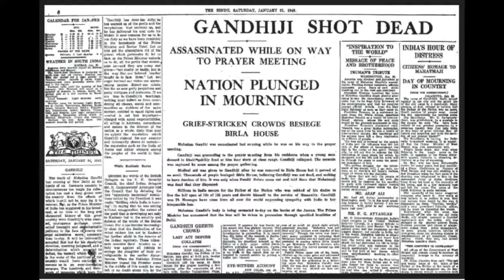You Guys are Losers Diss Track Part 2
Produced by T.K.:
Lyrics continued in the comments.
Lyrics:
Thank you Mommy
Daddy and Kabir
Time to go get some beers
In the past lies Sears
In the future, lie Tim Hortons
My soup’s got no wontons
Knopfler on the Honky tonk
Pubg wale on Donkey kong
I’m King Kong firing an Eagle Bazooka
My entourage loves Drinking Muskoka
Beatboxing like hydraulics on bulldozers
I told ya
I’m Shakespeare
Feel my spear
Make your mind clear
I’ve ended your career
Its time to retire
No Khwaish, No desire
Better than revival
I’m rapping about survival
Not a wolf, he’s a tiger
He’s alone, pulling all nighters
I’m a biker and I Road trip like the sky is On Fire

Killing your team members by the hundreds
Making money in millions, scoring goals in billions
History is about Jallianwalla Bagh killings
Either learn from it or lose your winnings
I’ve got many defeats
I don’t brag about my victories
I wield swords in threes
My rhymes freezing
Taking away your wheezing
Placebo replacing
Kanye’s just hating
Trump is debating
Haters keep hating
While we keep riding
4 days in Cali
The gentlemen are waiting
Preparations in the making
Ozora calling
3rd eye awakening
Alex Mercer transforming
Biomass energy
I love the flatbush zombies,
I’ve got no enemies
That’s the way you gotta live life my buddies
Always take it easy, doesn’t matter if you BJJ in the morning,
You gotta take a break, refresh and hit the reset button once again
No pain no gain, action without purpose will always go in vain
Null and void, like the Null Corporation
You stupid American footballers
I take a break from BJJ and hit the showers okay
I’m a bathroom singer, and then I hit Ubilab like a regular worker
Sit in from the laptop, descend from the mountaintop
Transition in my flow state, don’t get carried away
This is a diss track and its happy okay
I’m changing the rap game like Tony Ferguson and snap jitsu
I focus on the grips, slowly counting moves like Kung Fu
And even before you know it I’ve scored
While you’re getting all anxious and panicked looking at the scoreboard, looking at the time
Asking the referee for help,
I’ve choked you now, I’m gonna twist till I feel your yelp
Come on little puppy, you need to learn , I hear people just talking
Just talking
Just talking about greatness
Next moment, they’re in guilt trying to confess
I don’t wanna get involved in your relationship man,
I don’t want any shares in your business man
I’m just a humble kid , designing weapons like Batman
Started the Blue Jay radio show
Calling in my buddy Andre
To drop three or four entendres
Problem is, people can’t handle whores
They wince, cringe and judge everyone by appearance
While I’m sitting, laughing, cooking in my residence
Minding my own goddamn business
I’ll carry my hat, umbrella and the autobiography of Gandhi
Waiting for the next hook, crewmates working on writing a book
I’ve got oranges on my table but I’m still thinking of Iced caps
Lust is on my mind, but I choose to stay divine
Shoutout to divine and everything he is doing for Mumbai
Soorakh Soorakesh Mekone
Soorakh Soorakesh Mekone
Soorakh Soorakesh Mekone
Soorakh Soorakesh Mekone
Your goalkeeper is a waste
Your sliding tackle is third rate
Don’t hate be great
Don’t be an idiot talking about fate
Execution mode no delay
Sipping chardonnay
Fabrica nacional de moneda y timbre
Bigger than Snoop and Dr. Dre
The King is here
Make Way
For his Majesty
Pave the way
For his convoy
MC Chutiya is my envoy
Off the record I’m a Blue Jay
In California I’m a Psyboy
This is just round 5
Don’t cry
Smoking to Indikay
Everyday is a Sunday
Fred’s working on Plotly
Releasing this banger in May
Whose gonna wait for July
When I can finish this in one drive
Conquer not Divide
This is a football chant, this is like the haka
Only ten times more intense, classier than Johnnie Walker
Penmanship on point, focus en garde
I play poker knowing I can see all your cards
Fundamentally I was lyrical, lyrically I am biblical, biblically my story is like an epic
Mere mortals can’t fathom, they want to sit back and point fingers, calling me a lunatic
Soorakh Soorakesh Mekone
Soorakh Soorakesh Mekone
Soorakh Soorakesh Mekone
Soorakh Soorakesh Mekone

The Madman is working on his dictionary
Noobs getting wrecked in pictionary
I don’t play PubG
I just light up and take the Call of Duty
You’re locked in here with me
The aether has been set free
Don’t need nuclear weaponry
Don’t need to work in an armory
Don’t need an airforce or navy
Butter chicken poutine with extra gravy
Trump wants to fuck her right in the pussy
Bajrang Dal tripping out on these scenes
World leaders acting like kids
Gotta take matters into my own hands
Not one, not two but three bands